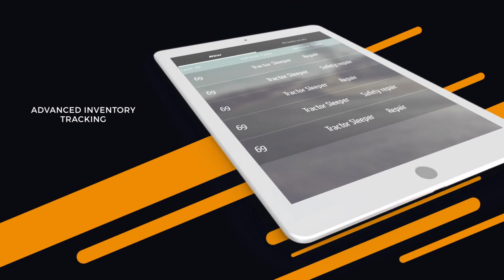Gorilla Safety Intelligence Features and Benefits- Part 1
Gorilla Safety Intelligence offers users enhanced features including a redesigned fleet manager portal, improved driver application, and advanced inventory tracking.